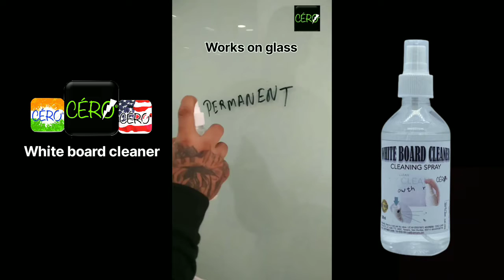CERO ® White Board Cleaner Spray (200ml)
Heavy Duty Formula & Spray Bottle For The Use Of Everyday White Board, White Board / Chalk Board / Dry Erase Cleaner For Classes, Conference Rooms & Offices, Removes Any Stains from White Board